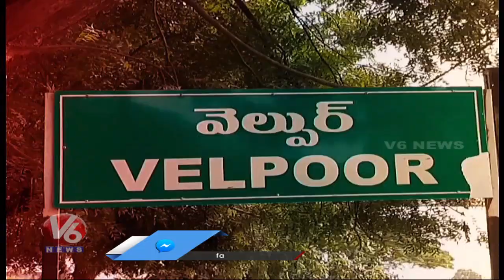Roads Damaged At Velpur Due To Heavy Rains, Transportation Stopped | Nizamabad | V6 News